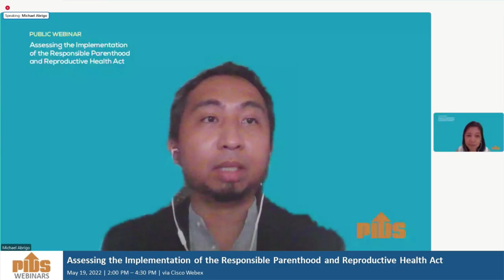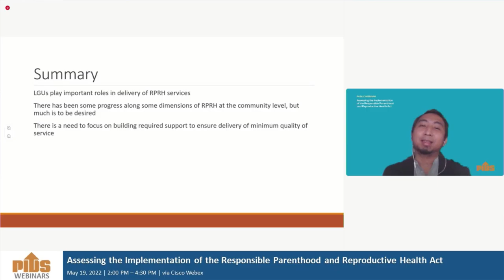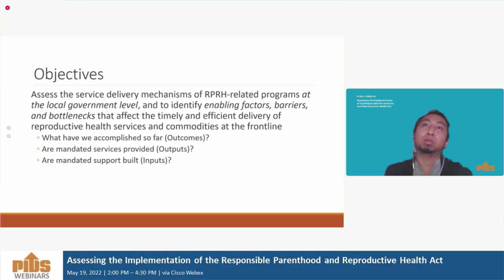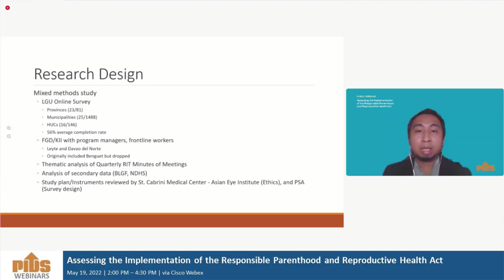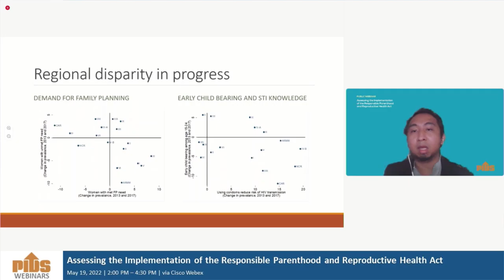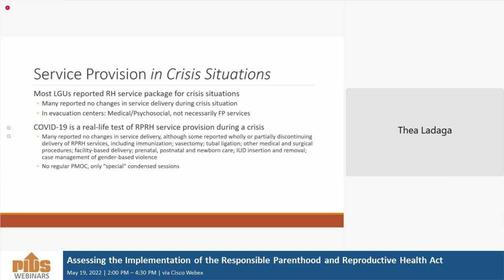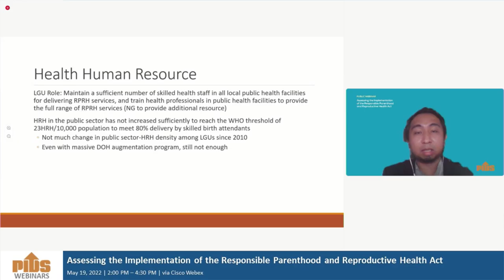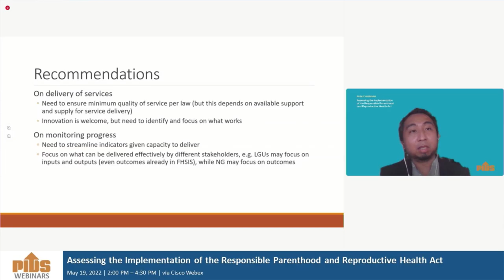Implementation Review of the RPRH Law: Local Service Delivery Component by Dr. Michael Abrigo